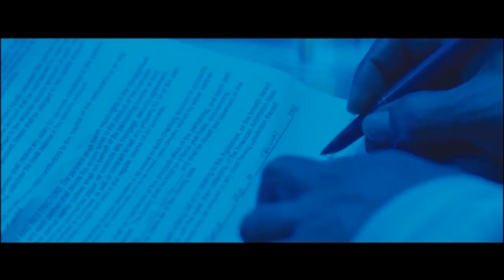NEW ACTION Movies 2018 Full Movie English | The Anchor | Best ACTION Movie 2018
New Release Romantic Action Movie 2018 | The Anchor | NEW ACTION Movies 2018 Full Movie English

Sooraj is a jobless boy who used to roam around with friends. The story happens in baali village which comes under ulundhurpet. Asusual he starts to follow the girl and make her love with him.the things were going happily and One day he gets to know that his villagers were cheated by minister. He starts to investigate on this and through the RTI act he gather all the information against minister. What happens end forms the crux of the story.

Written And Direction : Manukannan
Producer : T B Vinod
Cast : Skanda, Jayati Guha, Charlie, Kaadhal Thandapani, Balasingh, Ranjan, Shimour, Raja, Lakshmanan Production Manager : M Sasikumar, T M Raja
Stunt Master : Knock Out Nandha
DOP : Deepak Kumar Paddy, Thirugnansambatham
Editor : Suresh Urs